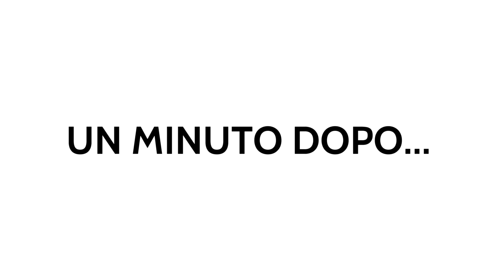🛍 VITA DA COMMESSA 👗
⭐  MUSICAL.LY: angelicamassera

▶Video Scritti, diretti ed interpretati da ME